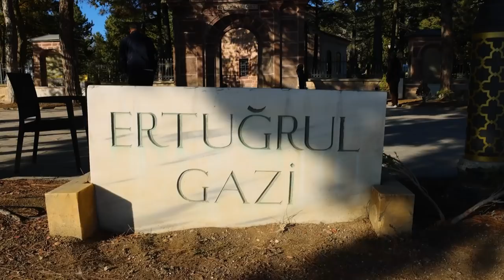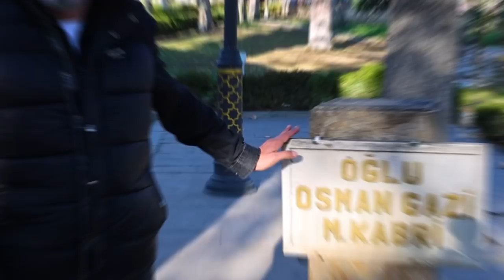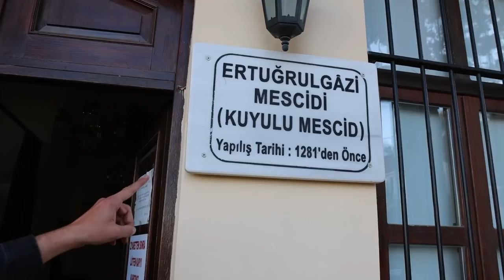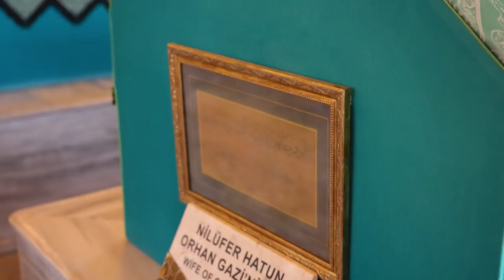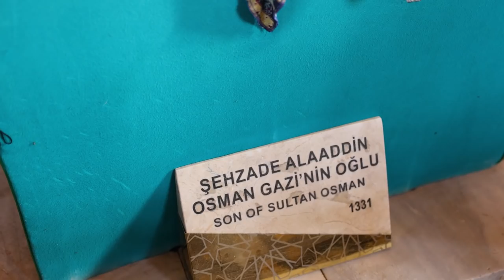قبر أرطغرل | مؤسس الدولة العثمانية | الغازي عثمان | قيامة ارطغرل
زيارة قبر ارطغرل الذي يعتبر والد مؤسس الدولة العثمانية  وهو الغازي عثمان  المدينة التي انشأ فيها الغازي ارطغرل وابن عثمان مؤسس الدولة العثمانية هي مدينة bilecik منطقة söğüt طبعا قبر الغازي ارطغرل موجود في bilecik مع اولاده ولكن الغازي عثمان قبل وفاته اوصى ابنه اورهان ان حصل بعد وفاتي وتم فتح مدينة بورصا ان ينقل جثته الى بورصا وبالفعل ابن الغازي عثمان نفذ وصيه والده بعد ان تم فتح مدينة بورصا والتي تعتبر عاصمة الخلافة العثمانية نقل جثة والده الى مدينة بورصا
في هذا الفيديو تم تغطية قبر الغازي ارطغرل ertuğrul في مدينة bilecik التي تبعد عن بورصا حوالي الساعتين   وايضا زرنا قبر  الغازي عثمان  في بورصا
وهذه احداثية مكان قبر الغازي ارطغرل قيامة ارطغرل
وايضا هذه احداثية قبر الغازي عثمان مؤسس الدولة العثمانية